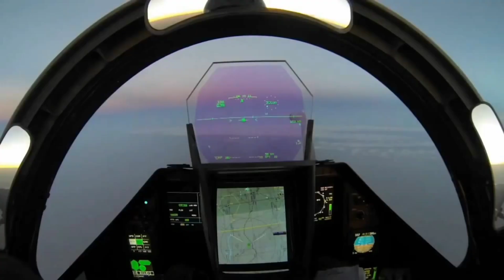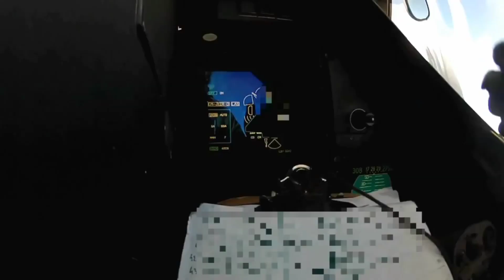SIAPKAN UANG, RAFALE DATANGI INDONESIA SAMBIL BAWA A300 MRTT , GAMBARAN POWER TNI-AU MASA DEPAN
Sebagai negara dengan kekuatan militer terbesar di ASEAN tentu sudah barang jadi indonesia menjadi poros kekuatan yang sangat diperhitungkan di Asia tenggara. Jika kita unggul di lini darat dan lini laut maka sedikit berbeda dengan lini udara, pasalnya di luar Indonesia beberapa negara memiliki armada yang jauh lebih unggul dan jumlahnya lebih banyak, dan ini lah yang saat ini sedang kita kejar. Bagaimana kita bisa mengimbangi kekuatan ini dikemudian hari.